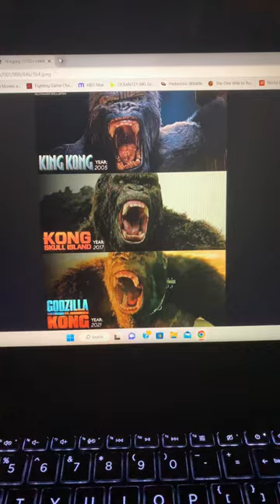Happy 2023 for King Kong 90th Anniversary and other movies!!!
Happy New Year’s Eve! It’s time to say goodbye to 2022 and hello to 2023!!! I’m looking forward to this year because it will the 90th anniversary of King Kong, the 15th anniversary of DreamWorks’ Kung Fu Panda franchise and 30th anniversary of Jurassic Park.